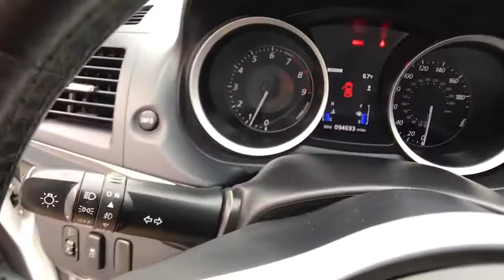2012 Mitsubishi Lancer Evolution Orlando, Sanford, Oviedo, Altamonte Springs, Apopka, FL NU009103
Used 2012 Mitsubishi Lancer Evolution
2012 Mitsubishi Lancer Evolution GSR - Stock#: NU009103 - VIN#: JA32W8FV3CU009103

Sanford Infiniti
995 Rinehart Rd

Superb Condition. $1,000 below Kelley Blue Book! iPod/MP3 Input, Bluetooth, CD Player, All Wheel Drive, AERO KIT, Aluminum Wheels AND MORE!Silver Plus Certification includes a thorough 125-point safety inspection. Most Silver Plus vehicles qualify for competitive APR finance rates and extended warranties. All are detailed at the time of purchase.AFFORDABILITYThis Lancer Evolution is priced $1,000 below Kelley Blue Book.KEY FEATURES INCLUDEAll Wheel Drive, Turbocharged, iPod/MP3 Input, Bluetooth, CD Player, Aluminum Wheels MP3 Player, Remote Trunk Release, Keyless Entry, Child Safety Locks, Steering Wheel Controls.OPTION PACKAGESAERO KIT: front/side/rear air dams, brake air guides, rear spoiler extension. Mitsubishi GSR with Wicked White exterior and Black interior features a 4 Cylinder Engine with 291 HP at 6500 RPM*. 60 Day/2000 mile POWERTRAIN Warranty.EXPERTS ARE SAYINGLancers come in three flavors: base, Ralliart, and Evolution. -CarAndDriver.com.VISIT US TODAYSanford Infiniti is a Florida car dealer totally focused on customer satisfaction and value. We are full of Infiniti experts with a committed sales staff with many years of experience satisfying our customers' inquiries and automotive needs.Pricing analysis performed on 11/14/2017. Horsepower calculations based on trim engine configuration. Please confirm the accuracy of the included equipment by calling us prior to purchase.
AERO KIT  -inc: front/side/rear air dams  brake air guides  rear spoiler extension,Turbocharged,Locking/Limited Slip Differential,All Wheel Drive,Traction Control,Stability Control,Power Steering,4-Wheel Disc Brakes,Aluminum Wheels,Tires - Front Performance,Tires - Rear Performance,Rear Spoiler,Automatic Headlights,Fog Lamps,Power Mirror(s),Intermittent Wipers,Variable Speed Intermittent Wipers,AM/FM Stereo,CD Player,MP3 Player,Auxiliary Audio Input,Bluetooth Connection,Cloth Seats,Bucket Seats,Pass-Through Rear Seat,Rear Bench Seat,Floor Mats,Adjustable Steering Wheel,Leather Steering Wheel,Cruise Control,Steering Wheel Audio Controls,Trip Computer,Power Windows,Power Door Locks,Remote Trunk Release,Keyless Entry,Engine Immobilizer,Security System,Climate Control,A/C,Rear Defrost,Power Outlet,Front Reading Lamps,Driver Vanity Mirror,Passenger Vanity Mirror,ABS,Driver Air Bag,Passenger Air Bag,Front Side Air Bag,Front Head Air Bag,Rear Head Air Bag,Passenger Air Bag Sensor,Knee Air Bag,Child Safety Locks,Emergency Trunk Release,Tire Pressure Monitor